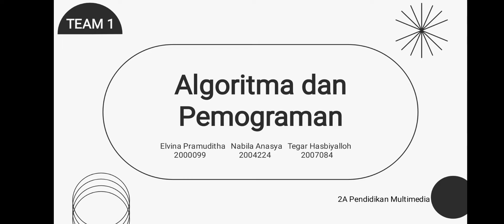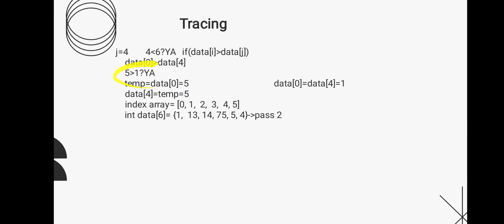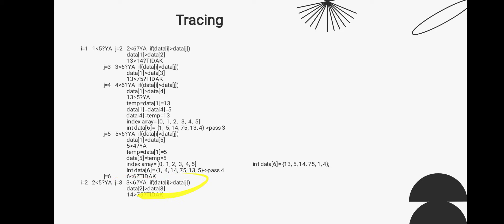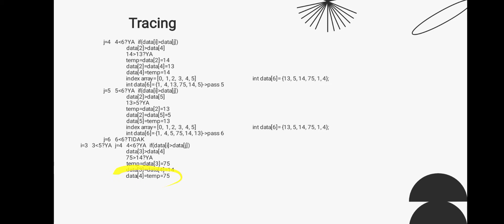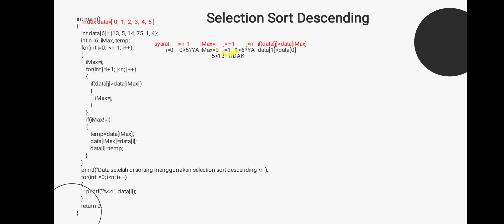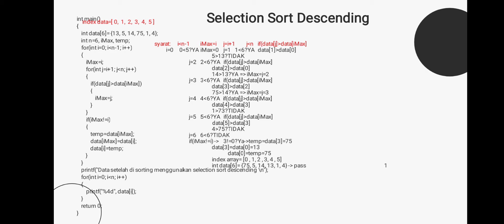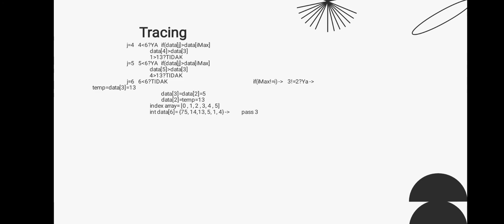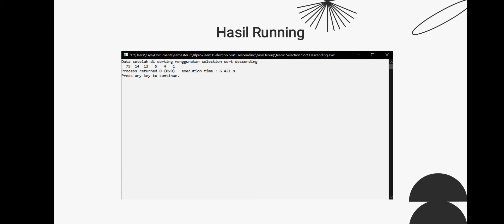Algoritma Sorting ll Kelompok 1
Kelompok 1
- Nabila anasya (2004224)
- Elvina Pramuditha (2000099)
- Tegar Hasbiyalloh (2007084)